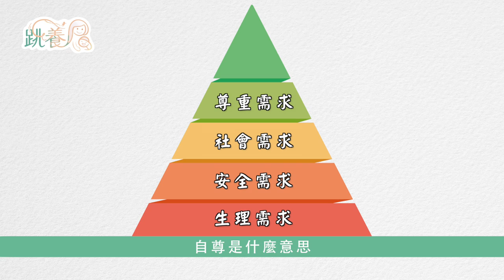【跳養】教養迷思集4-這世界哪有那麼多天才？｜觀賞故事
如果每個人都是天才，誰來負責做不重要的事情呢？
聽聽在 跳養－教養App 創辦人思維中，「天才」的涵意是什麼？